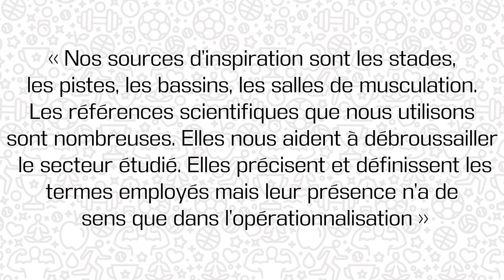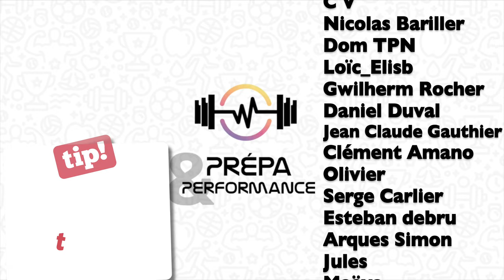Conseil lecture #3 : Les diamants neuro-musculaires ! (Dufour)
📚Retrouvez "Les diamants neuro-musculaire" au format Kindle : indisponible pour le moment... J'actualise le lien dès que possible!

Cette vidéo traite de conseils de lecture dans le domaine de la préparation physique. L'idée est de vous proposer des ouvrages que je trouve incontournables dans un cursus de formation pour devenir préparateur physique, coach sportif ou entraîneur de haut niveau.
Dans ce troisième volet, je vous présente "Les diamants neuro-musculaires" de Michel Dufour.